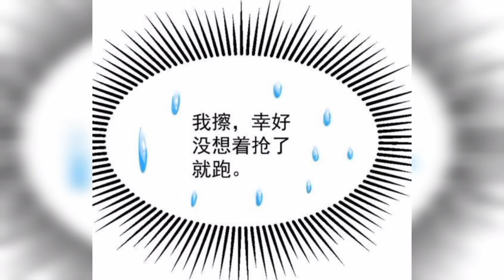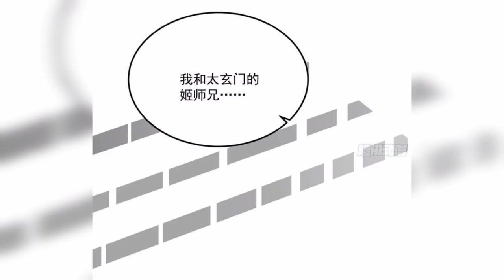Don't Bully My Family| The Man with the Ability to Travel through Other Worlds P108-115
Xie Yan after completing his mission he decided to return to his hometown.  Upon arrival, he was happily reunited with his parents and other relatives. However, their happiness was short lived when an unexpected event struck his family... and how will he deal with it?
👉Attention:
this is just a preview of the original comics there may be an errors of language, figure name, and stories don't forget to support the authority by buying the original comic if is already published in your city.
  We don't plan to violate anyone's rights. However given that it is open to interpretation if any OWNER of Content Clips/images would like us to remove the video we have no problem with that and will do so as fast as possible.